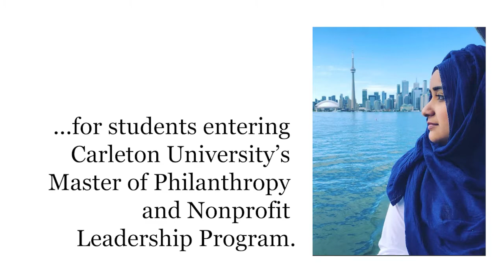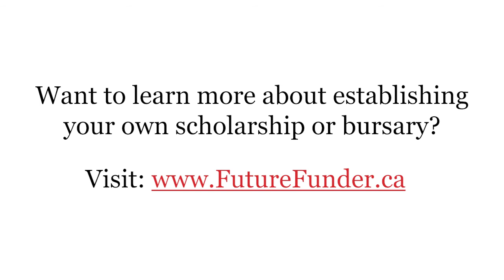Alizeh Jaffrey speaks about Benevolence Award for MPNL, Carleton University, Sept 12, 2022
Alizeh Jaffrey is a 2022 graduate of the Master of Philanthropy and Nonprofit Leadership (MPNL) program, at Carleton University, in Ottawa. She established the “Benevolence Award for MPNL” in honour of Hasan ibn Ali, a seventh-century philanthropist and spiritual leader known for his grantmaking and teachings about philanthropy. Today, Alizeh's work in the philanthropic sector is inspired by his teachings and example.